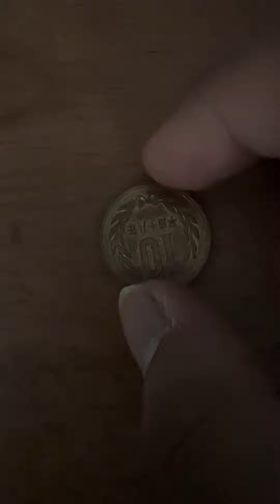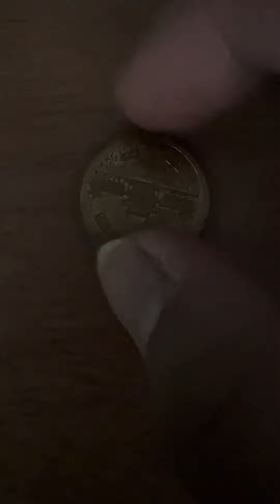2006 10 YEN COIN OF JAPAN 10 YEN YEAR 18